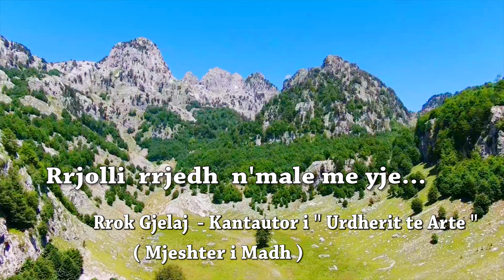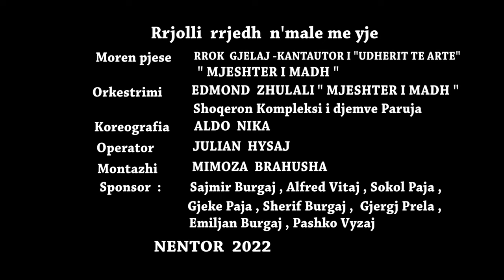Rrok Gjelaj Kantautor -Kantautor( Mjeshter i Madh)-Rrjolli rrjedh n'male me yje (Official video 4K)